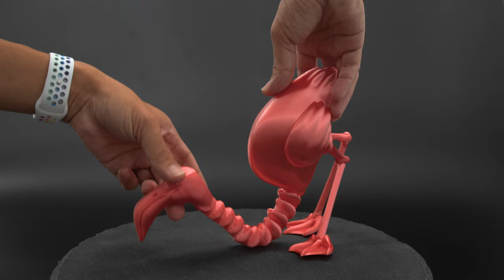Articulated Flamingo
Rogi Studios
CR10S Pro V2
Pink Silk PLA
23hr 37mins
6% Infill / 1mm retract
210C / 60C
115g
60mm/s